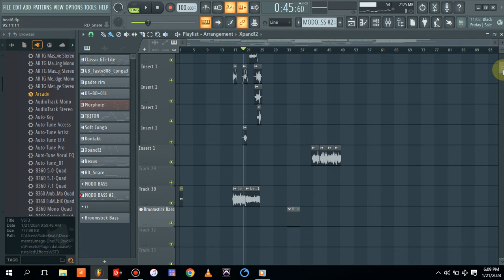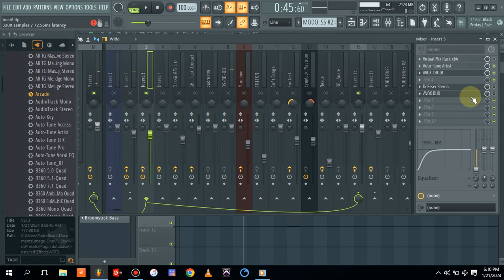How to mix back up vocals. [ fl studio tutorial]